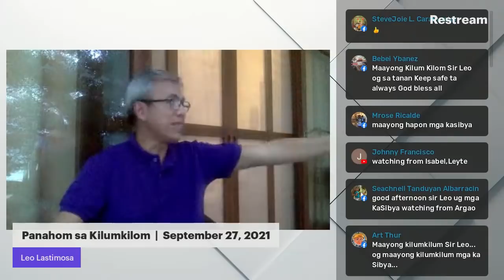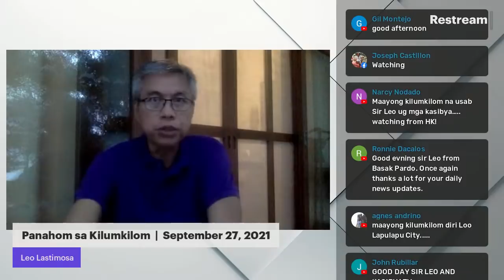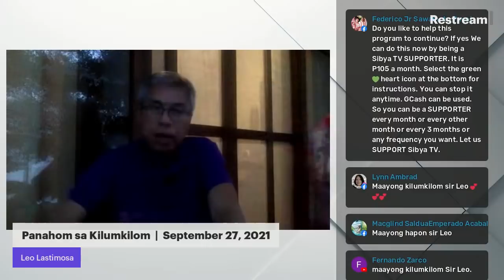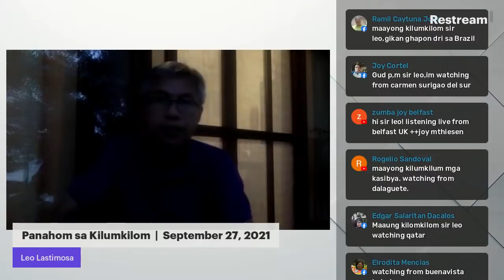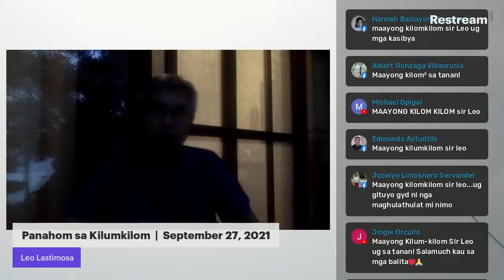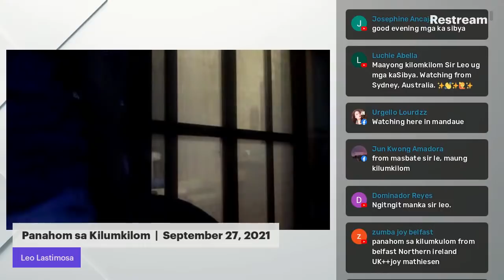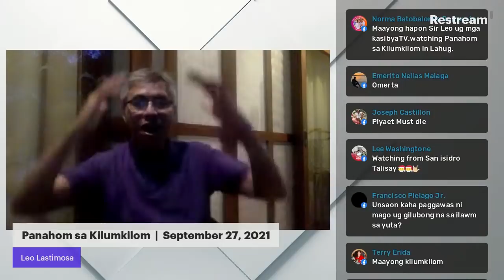Panahom sa Kilumkilom ni Leo Lastimosa | September 27, 2021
Oil price hike, Covid-19 cases, Vaccination, DepEd guidelines on physical classes, Pharmally probe